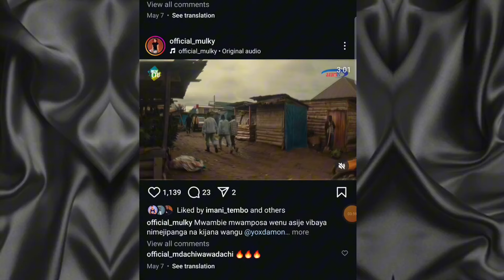MASTAA WALIOPENDEZA ZAIDI WIKI HII. JUDI K1ÙN0 KAMZIDI YAMMY